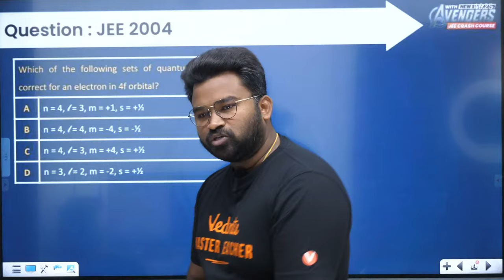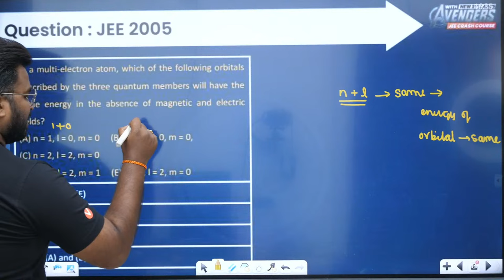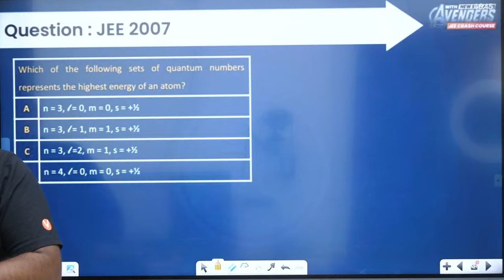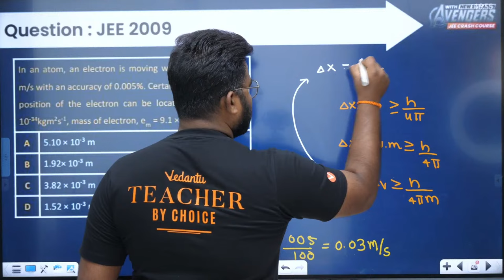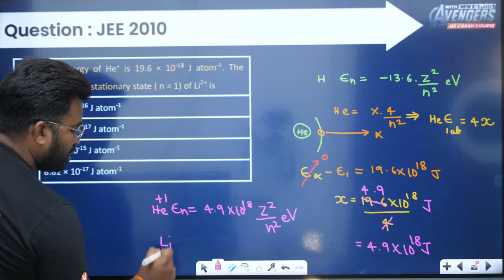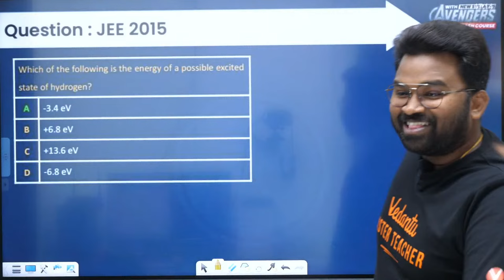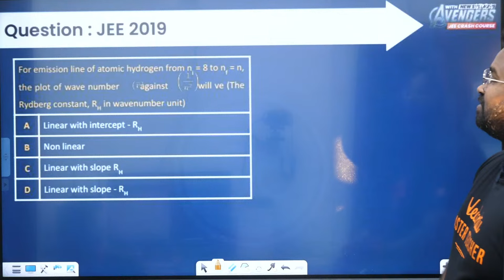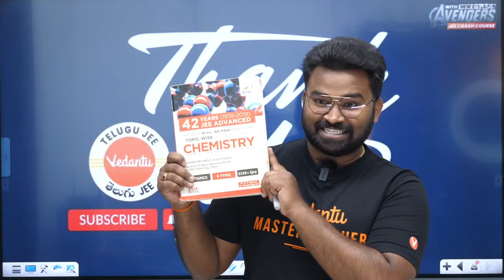Atomic Structure | Concept + PYQs | Physical Chemistry | Must Watch | JEE 2024 | Venkatesh Sir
Atomic Structure | Concept + PYQs | Physical Chemistry | Must Watch | JEE 2024 | Venkatesh Sir    @VedantuTeluguJEE

🔬 Unraveling the Mysteries of Atomic Structure with Venkatesh Sir! 🔬

🚀 Welcome to an enlightening journey into the heart of Physical Chemistry – Atomic Structure! 🌌 In this must-watch video, the brilliant Venkatesh Sir, your trusted guide, delves deep into the intricacies of atomic structure, breaking down complex concepts with ease.

🔍 Key Highlights:

🌐 Concept Exploration: Explore the fundamental principles governing atomic structure, from the nucleus to electron configurations. Venkatesh Sir simplifies intricate theories, making it an accessible learning experience for JEE 2024 aspirants.

🎯 Problem Solving: Elevate your understanding through practice with meticulously chosen Previous Year Questions (PYQs). Venkatesh Sir walks you through solutions, providing valuable insights and strategies to tackle similar problems in your upcoming exams.

🧠 Crystal Clear Explanations: Venkatesh Sir's teaching methodology ensures that you not only grasp the concepts but also develop a strong foundation for solving problems independently. Each explanation is designed to boost your confidence in approaching questions related to atomic structure.

🌟 JEE 2024 Preparation: Tailored for JEE 2024 aspirants, this video is an indispensable resource for anyone aiming to excel in the upcoming exams. Venkatesh Sir's expertise and strategic approach make this session an invaluable asset in your preparation toolkit.

📚 About Venkatesh Sir:
A seasoned educator with a proven track record of guiding students towards success, Venkatesh Sir brings a wealth of knowledge and experience to the table. His teaching style combines clarity, enthusiasm, and a knack for simplifying complex topics, ensuring that you not only understand but also enjoy the learning process.